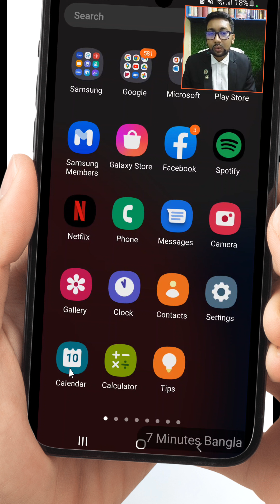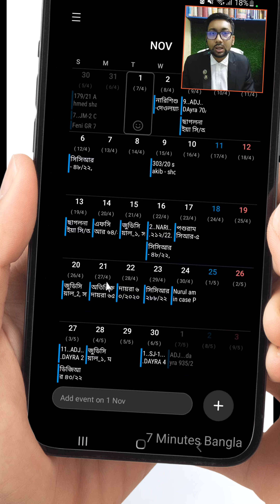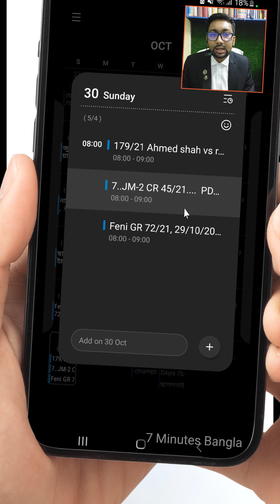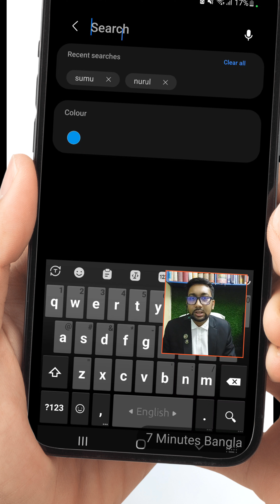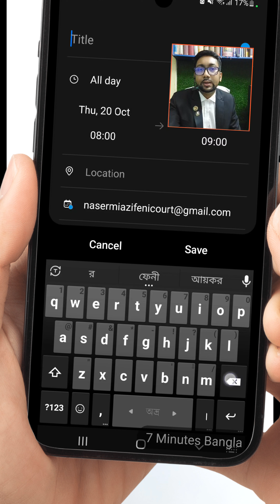কাগজে কলমে মামলার নোট রাখার দিন শেষ!